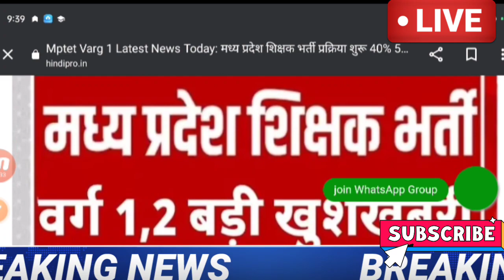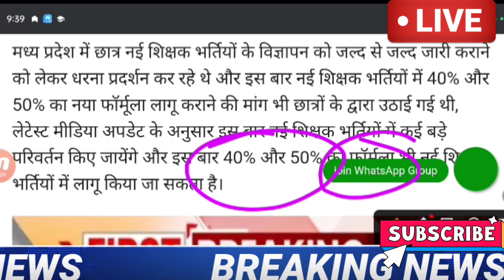Varg 1 Latest News Today | MPTET Varg 1 Latest News Today | Samvida Varg 2 Latest News Today